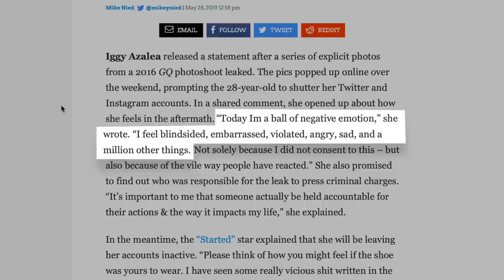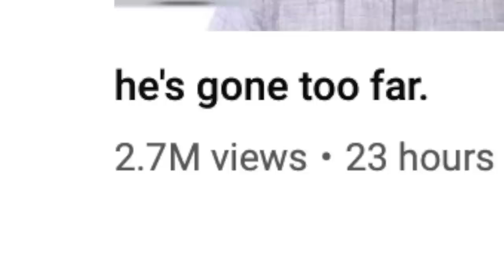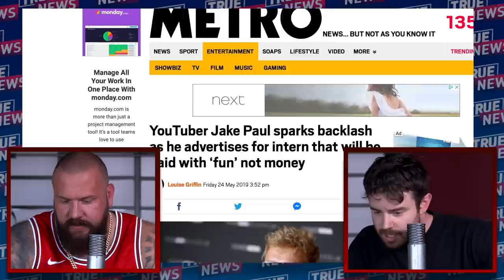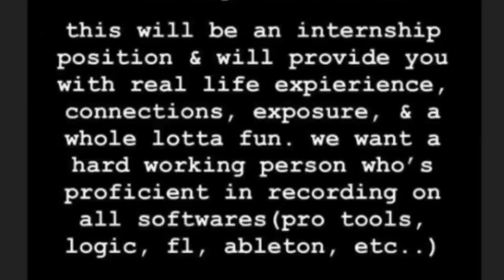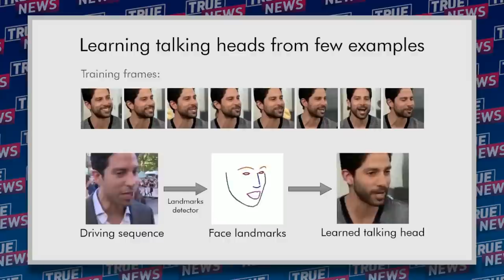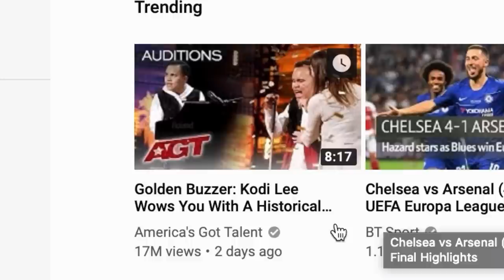TRUE NEWS! Love Island Exposed - KSI vs Deji - Iggy Azalea Leaked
Love Island is back and it’s still terrible. KSI and Deji are still having problems. Iggy Azalea is still hot. TrueNews is still your favourite news show.

LINKS